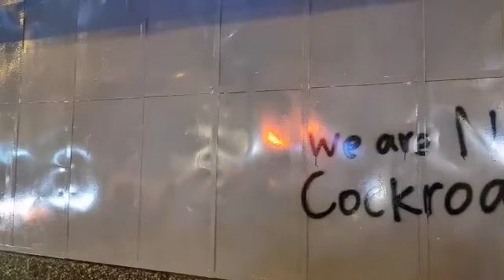Police is arriving with water cannon to Shum shui po